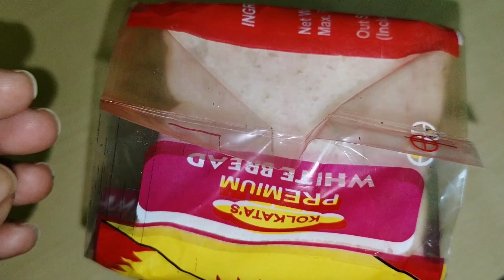ইস্ট ময়দা ছাড়াই পিজ্জা রেসিপি | মাত্র দুটি উপকরণ তাকলেই আপনিও বাড়িতে খুব সহজে বানাতে পারবেন